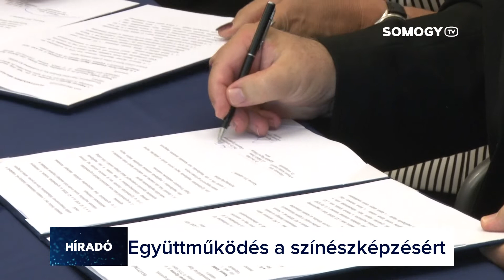Somogy TV - Híradó - 2018.09.07.